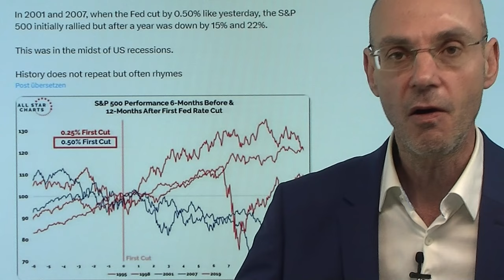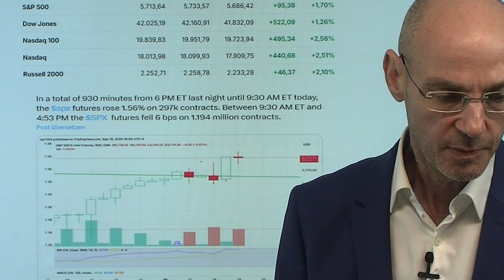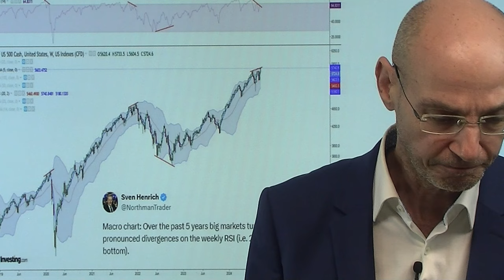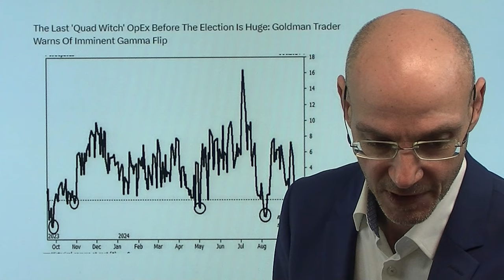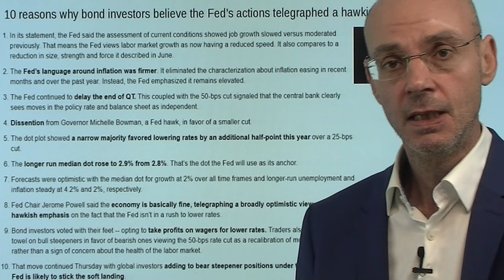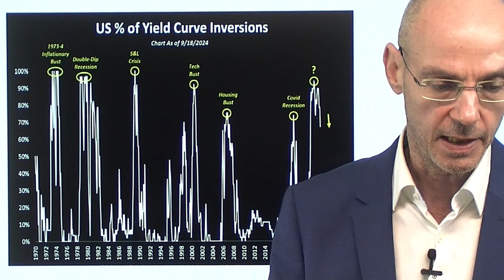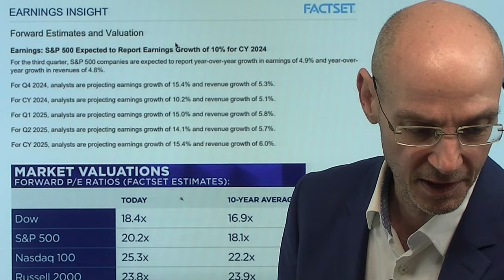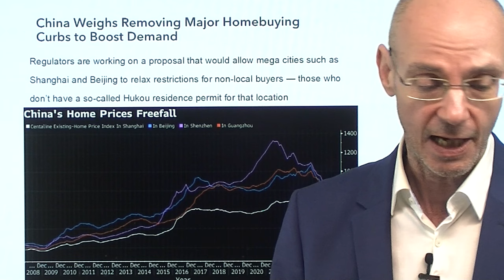Wie lange hält die Fed-Rally? Warum Gold auf neues Allzeithoch steigt! Videoausblick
Hinweise aus Video:

1. Mercedes-Aktie bricht ein: Autobauer senkt Prognose wegen China

2. Dax am Hexensabbat: Gewinnmitnahmen nach Rekordlauf

Warum erreicht Gold heute morgen das nächste Allzeithoch - und kann die Fed wirklich die Wirtschaft und die Aktienmärkte retten, indem sie eine große Zinssenkung macht? Die Wall Street will daran glauben und absolvierte daher gestern eine Rally - wie eigentlich fast immer nach großen Zinssenkungen. Aber die Anleihemärkte signaliseren mit der Ent-Invertierung der Zinskurve etwas anderes: sie erwarten eine Rückkehr der Inflation bei gleichzeitig schwacher Wirtschaft, also eine Stagflation. Die Fed hat faktisch die Inflation für beendet erklärt - Gold wie auch Bitcoin und die Anleihemärkte aber senden die gegenteilige Botschaft! Daher ist die Fed nicht der Retter, sondern ein nackter Kaiser: die Notenbank wird zwischen Rettung der Wirtschaft und der halbherzigen Bekämpfung der wiederkommenden Inflation schanken..